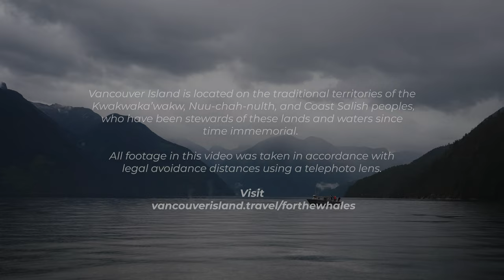For The Whales: Responsible Marine Mammal Viewing on Vancouver Island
Whale watching is more than just a thrilling adventure; it’s a profound encounter with some of Earth’s most magnificent creatures. Yet, amidst this awe-inspiring experience lies a critical responsibility: responsible viewing and sharing of experiences.

In order to increase understanding of the importance of marine species and the need to reduce threats, it’s imperative to promote whale watching experiences in a manner that prioritizes their well-being and that of the marine ecosystem.

We are asking visitors and locals to please, view and share responsibly.